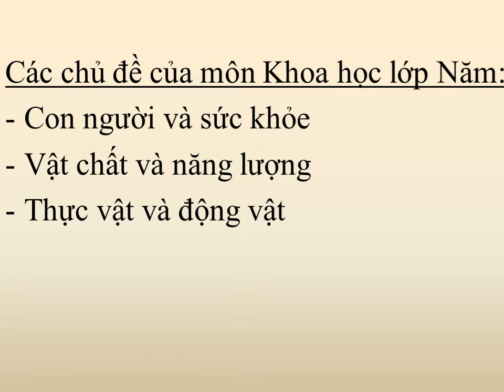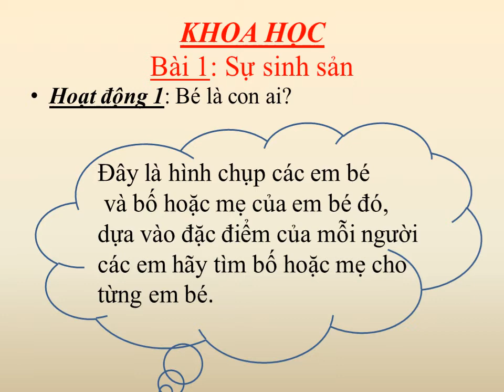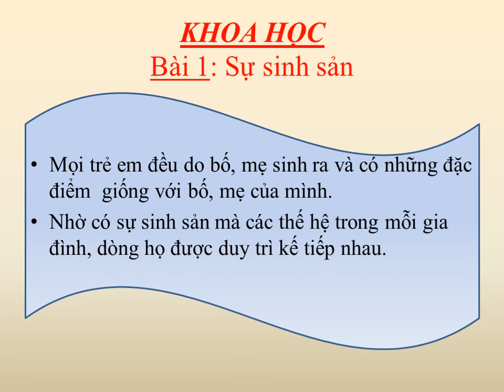KHỐI 5 - TUẦN 1 - khoa học tuan 1 tiet 1 su sinh san